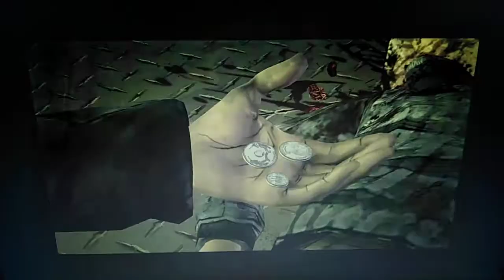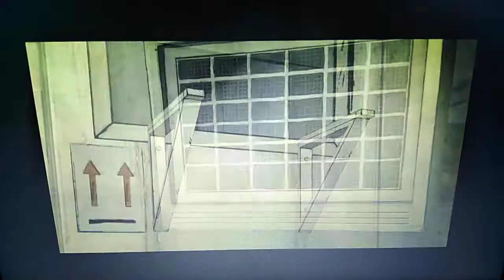The Walking Dead: Temporada 1 - Capítulo 9 - Esto es una carnicería (Gameplay Español)